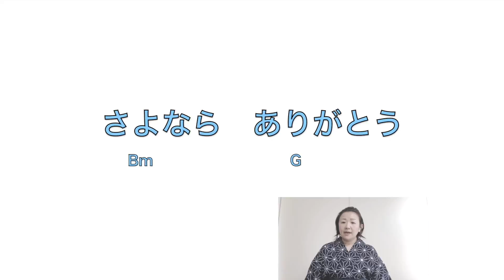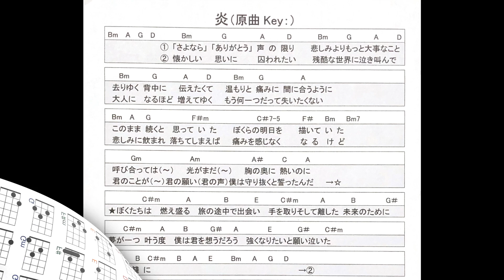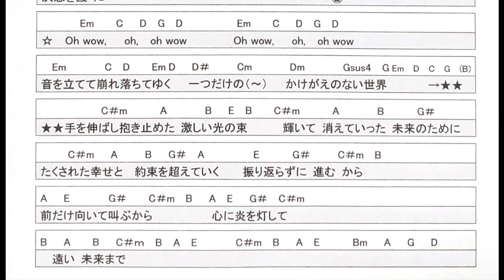初心者vol.104『ウクレレ生活103週目』♪〜簡単コード楽譜つき〜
★番外編③★…ストラップとピックアップのこと♪…coming soon!

プロで活躍中の音高時代の同級生の伴奏＆アレンジetc.でUPしている、
別チャンネルの、別バージョン♪

どちらのチャンネルも、
と〜〜〜ってもうれしいです＾＾

【アナと雪の女王】より、『Let it go~ありのままで~』

『シャンゼリゼ』

★ウクレレ＆歌のみのシンプルバージョン

UkuRAYチャンネルは、できるだけ毎週・木曜の夜に、up予定です。
そうすると、1週間、練習頑張れるかな・とも思ってます^^
毎日ちょっとずつでもウクレレに触れて、大切な可愛いウクレレと一緒に成長していくつもりで楽しみたいと思います♪

一緒に練習してくれたり、アドバイスいただけたら嬉しいです！！

他チャンネルはこちら♪

●後藤あやこアメブロ・プロフィールページ